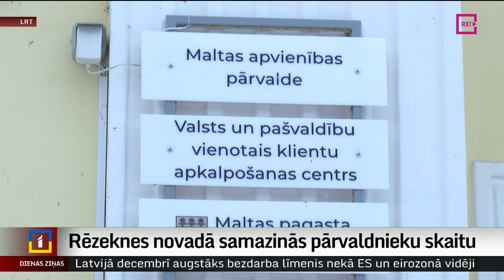Rēzeknes novadā samazinās pārvaldnieku skaitu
Nevienmērīga pagastu teritoriju attīstība un iedzīvotāju skaita sarukums ir galvenie iemesli, kāpēc Rēzeknes novadā pieņemts lēmums no 1. marta samazināt pārvaldnieku skaitu. Reorganizācija skars visus 28 novada pagastus. Esošajiem pagastu pārvalžu vadītājiem piezagušās šaubas par gaidāmajām pārmaiņām, tomēr pašvaldībā norāda – iedzīvotājiem tās būtiskas izmaiņas  nenesīs.